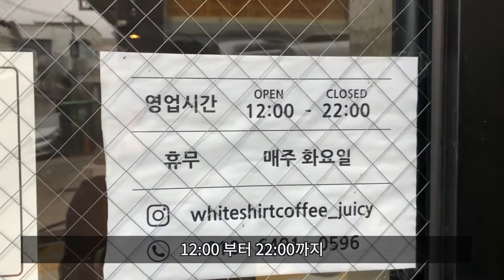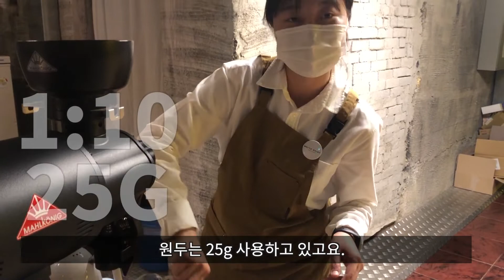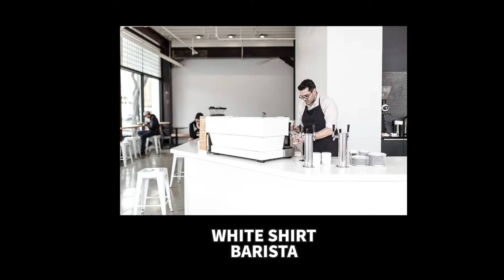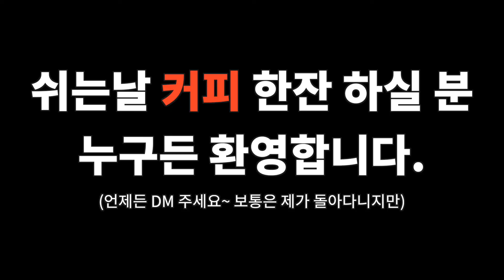광주 White Shirt 카페 대표님을 만나요~ ㅎㅎ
[광주 카페투어]

N : White Shirt
W : 광주광역시 서구 월드컵 4강로 182번길 21 지하1층

광주에 웃음이 많으신 대표님을 만나뵙고 왔습니다.
혼자서 묵묵하게 커피를 하고 계시는 분인데, 좋은 분위기에서 웃고 떠들 수 있었네요.

재미있게 봐주시고, 여기서 커피도 많이 드세요~ ㅋㅋ